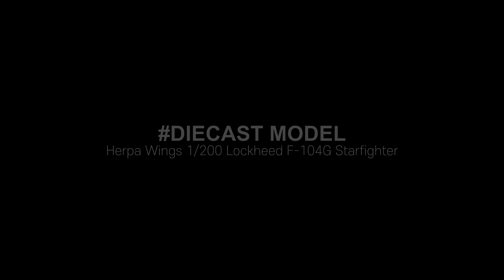[1/200] Herpa Wings Lockheed F-104G Starfighter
Hellenic AF "Mount Olympus", Araxos AB